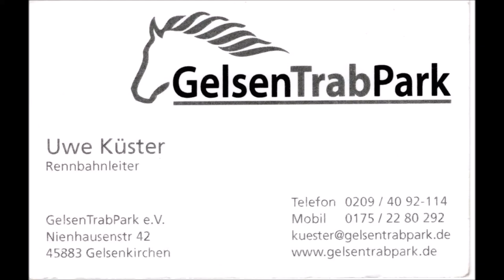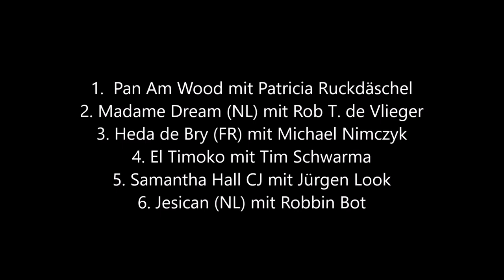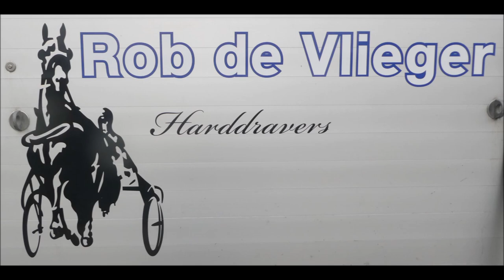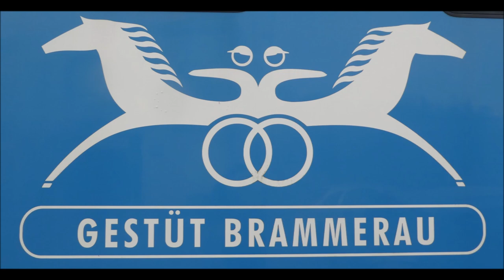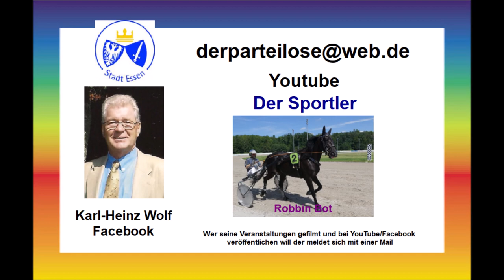GelsenTrabPark 10.03.2024 * 9. Rennen * Siegerin * Pan Am Wood mit Patricia Ruckdäschel